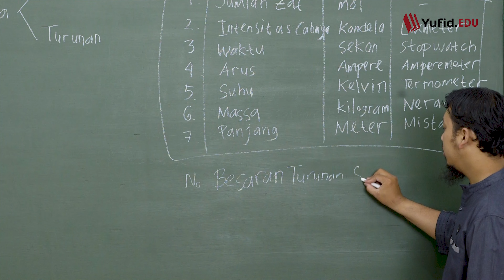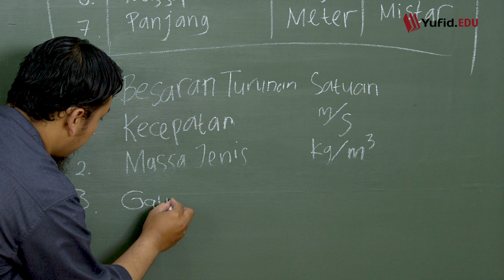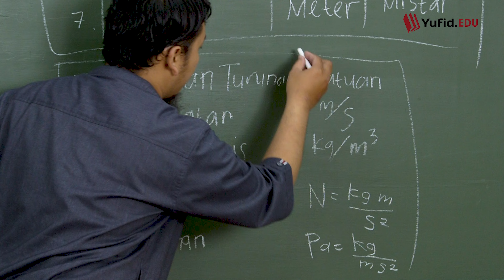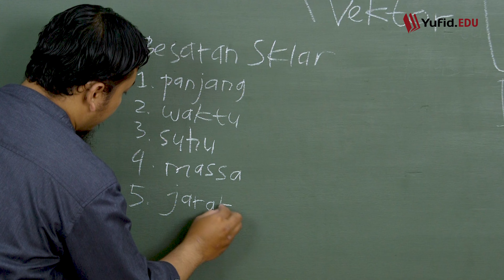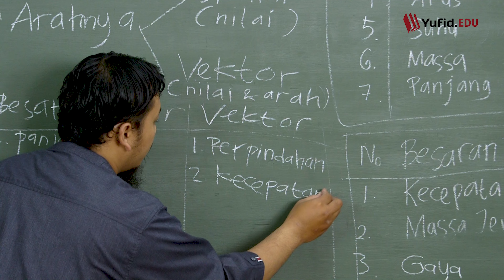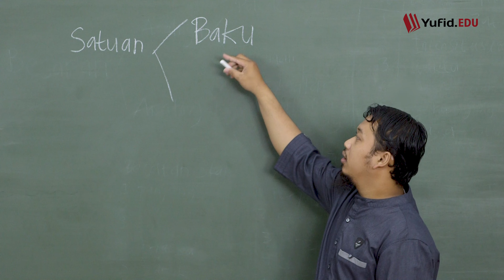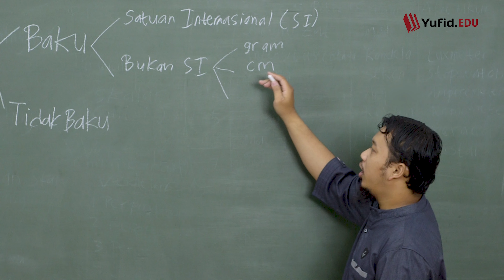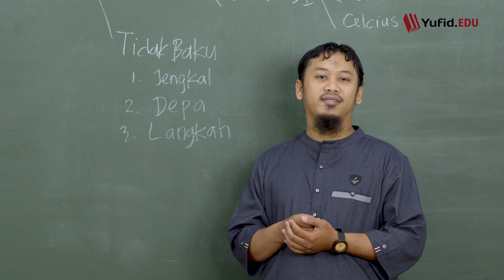Ilmu Fisika: Mengenal Besaran dan Satuan Bagian 2 (Belajar Fisika SMP Kelas 7) - Kak Hasan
Ilmu fisika merupakan ilmu yang mempelajari gejala-gejala alam di sekitar kita seperti gerak, kalor, magnet, cahaya, listrik, dan bunyi. Dan kali ini kita masih melanjutkan pembahasan sebelumnya, yaitu seputar besaran dan satuan. Ringkasnya materi yang dibahas di video ini meliputi:

1. Pembagian besaran turunan.
2. Besaran berdasarkan arah.
3. Pengertian besaran skalar.
4. Contoh besaran skalar.
5. Pengertian besaran vektor.
6. Contoh besaran vektor.
7. Pembagian satuan.
8. Pengertian satuan baku.
9. Pembagian satuan baku.
10. Pembagian satuan tidak baku.

Apa itu besaran turunan? Pengertian besaran turunan adalah besaran yang diturunkan dari besaran pokok. Besaran turunan ada banyak sekali namun di antara yang paling sering digunakan adalah kecepatan, massa jenis, gaya, dan tekanan. Besaran berdasarkan arah dibagi menjadi dua yaitu besaran skalar dan besaran vektor.

Definisi besaran skalar.
Pengertian besaran skalar adalah besaran yang hanya memiliki nilai dan tidak memiliki arah. Contoh besaran skalar adalah panjang, waktu, suhu, massa, jarak, dan kelajuan.

Definisi besaran vektor.
Pengertian besaran vektor adalah besaran yang memiliki nilai dan arah. Contoh besaran vektor adalah perpindahan, kecepatan, percepatan, gaya, momentum, dan impuls.

wallahu a'lam.

SHARE kepada keluarga, kerabat, saudara, dan kawan Anda agar makin banyak yang tahu tentang Islam. Jazaakumullahu khairan